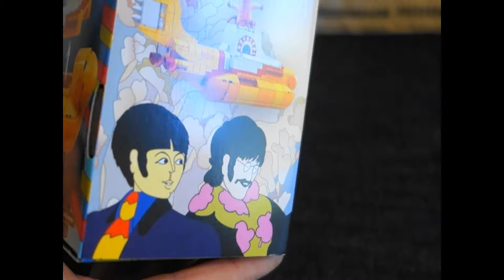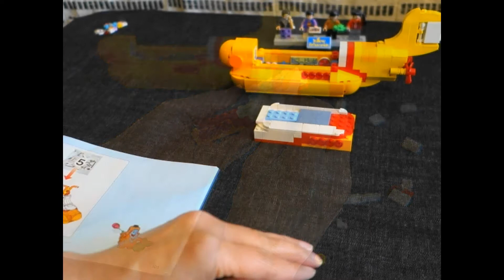レゴブロック ビートルズイエローサブマリン